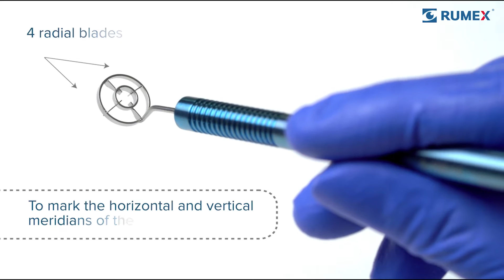RUMEX markers with Gravity System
Accurately mark the reference axes to avoid the effect of cyclotorsion. Gravity weight stabilize the scale without interfering with the grip.